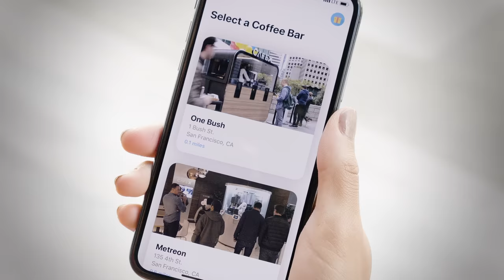The New App - Cafe X